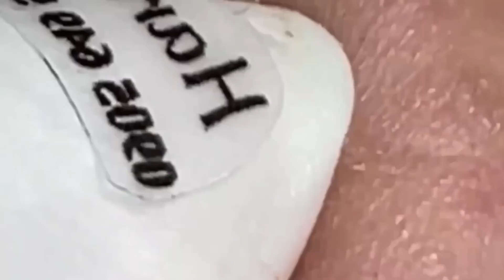تلميع وتنظيف الجلد الطبيعي المدور 9999